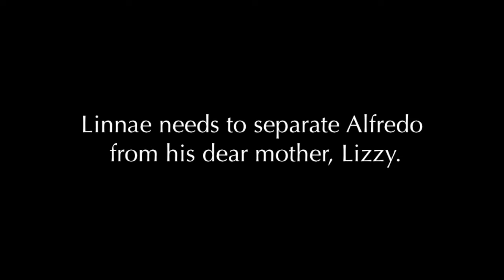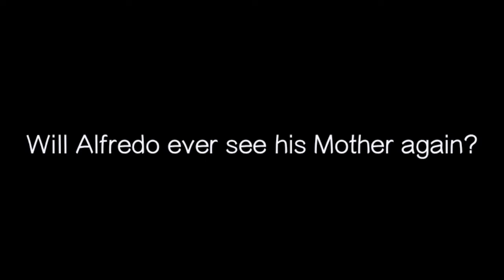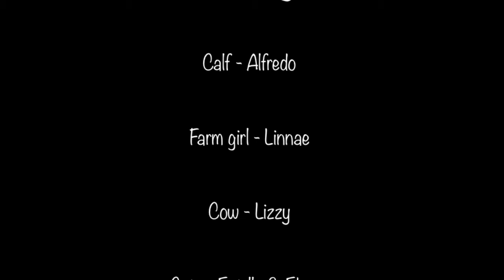The Calf-Knapper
★ FAMILY MUSIC ★

Biegel Family
Box 383
Grovedale Alberta
T0H 1X0
Canada